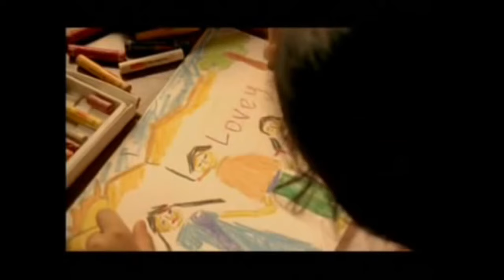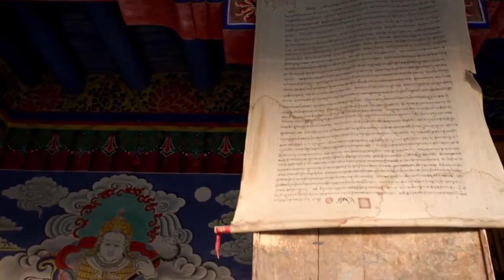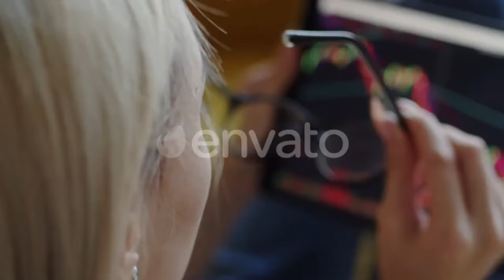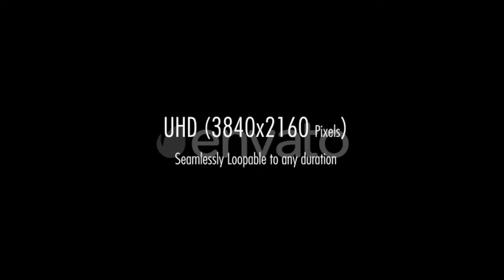The Rise Of Sudarshan Chakra Full Movie Review | Yashpal S | Biography | 2023 Movie | Cinema Review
The Rise Of Sudarshan Chakra Full Movie Review | Yashpal Sharma | Drama, Biography | 2023 Movie | Cinema Review

**The Rise of Sudarshan Chakra: A Mythological Epic Unveiled**

"The Rise of Sudarshan Chakra" is an engaging film that delves into the rich tapestry of Indian mythology, focusing on the legendary Sudarshan Chakra associated with Lord Vishnu. This cinematic exploration showcases the significance of this powerful weapon and its profound impact on the lives of characters throughout the narrative. With its grand visuals and captivating storyline, the film aims to resonate with audiences interested in mythological tales and epic sagas.

The movie has generated buzz not just for its subject matter but also for its production quality and performances. Early "Rise of Sudarshan Chakra movie reviews" highlight the film’s ability to blend action, drama, and spirituality, appealing to a broad spectrum of viewers. Many are keen to see how it portrays revered figures like Sudarshan Lal Ji Maharaj and Guru Sudarshan, further enriching the narrative with historical context and spiritual significance.

As fans anticipate the "Rise of Sudarshan Chakra OTT" release, discussions are heating up regarding its availability and the potential impact of the film in the streaming realm. The film promises to be a visually stunning experience, making it a must-watch for anyone interested in mythology and epic storytelling. Whether you’re familiar with the tales of Jain Muni Sudarshan or the stories of Draupadi and her connection to the Sudarshan Chakra, this movie offers a fresh perspective on timeless legends. Keep an eye out for the OTT date and news to catch this epic journey!